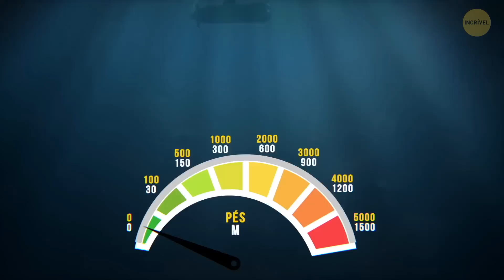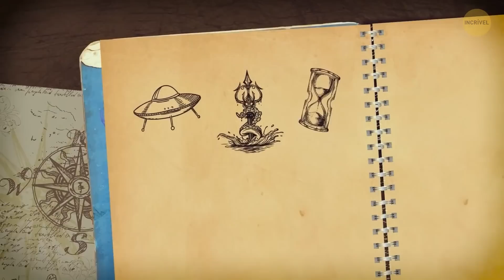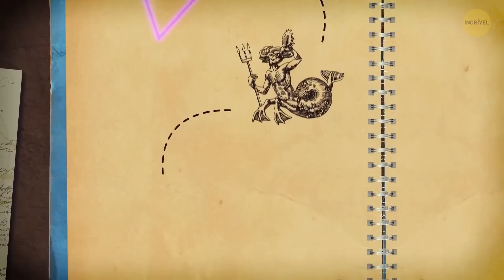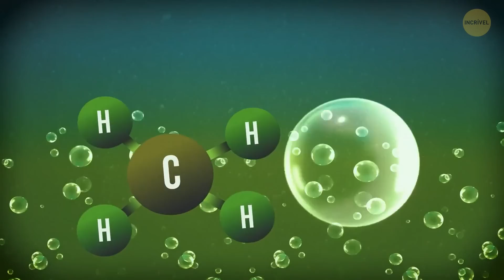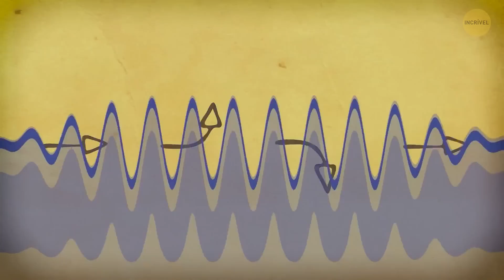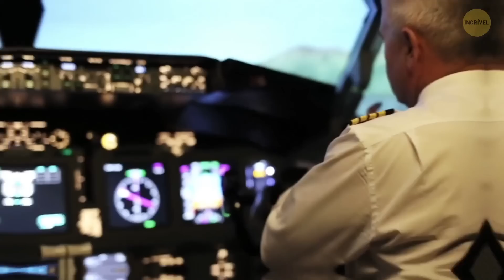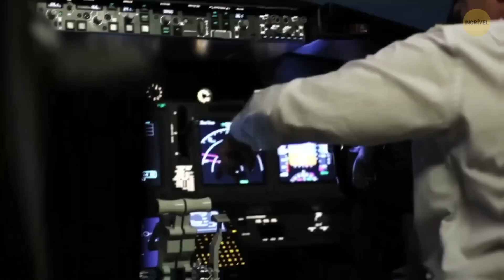Perdido no Triângulo das Bermudas: Contos do Desconhecido